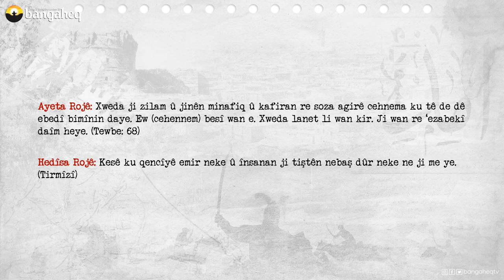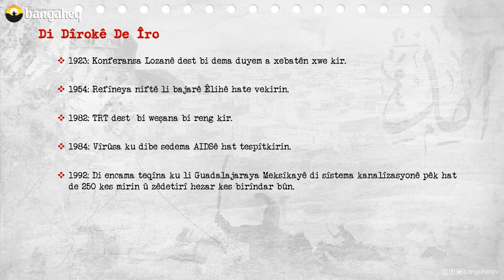Di Dîrokê de Îro - 23.04.2023